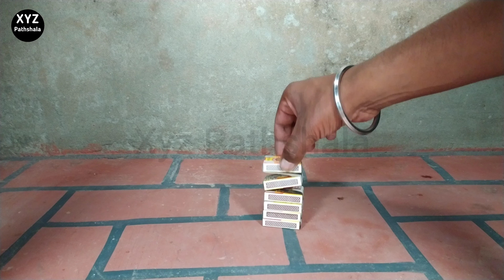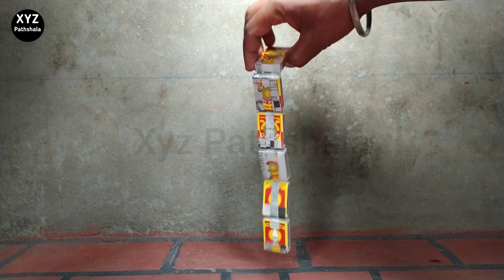match box | match box craft